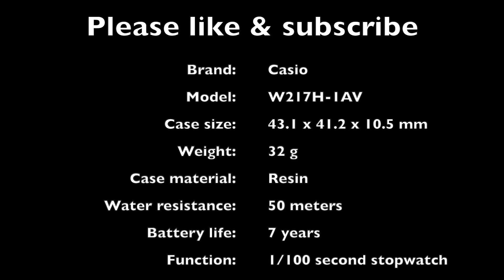CASIO F91W FAN? BUY THIS $16 CASIO W217H-1AV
WATCH SPECS AT THE END OF THE VIDEO!

Casio F91W-1 Casio W217H-1AVTC